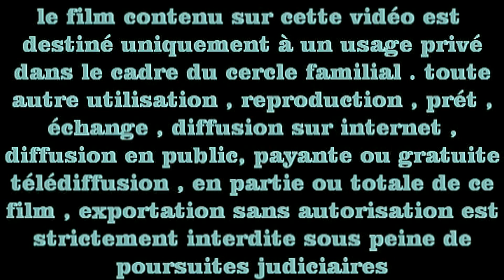COURSE DE COTE DE QUILLAN 2018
VOICI l'extrais vidéo de 08 minutes sur le début du dvd souvenir de la course de cote de quillan 2018 disponible à la vente sur mon site internet